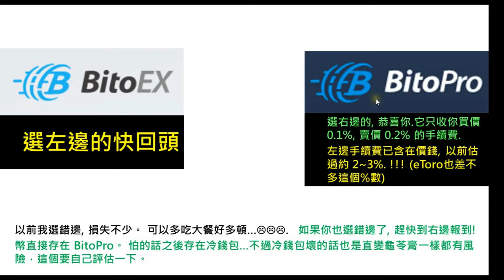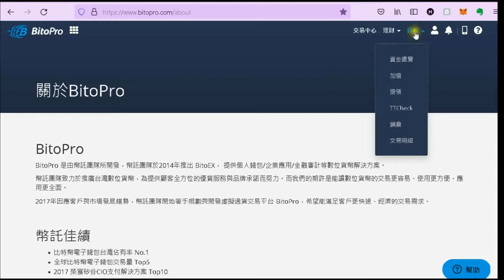手續費差很大! 幣託BitoEx | BitoPro | 加幣貨幣交易所不會主動告訴你關於手續費的差異! 事關個人權益, 可參考!!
加幣貨幣錢包, 加幣貨幣交易所如果選錯了, 荷包失血。 選對了,  省下的手續費差額夠吃好幾頓美食. 😄😋🍣🍔🍟

BitoEx | BitoPro | 加幣貨幣錢包 | 加幣貨幣交易所

如果你有考慮使用BitoPro的話, 歡迎使用我的推薦連結; 只要設好銀行帳戶, 基本上是當日交易就會存回戶頭喔. 個人覺得還很方便, 可以用看看.

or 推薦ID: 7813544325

幣託BitoEx | BitoPro | 加幣貨幣交易所 | 不會主動告訴你關於手續費的差異